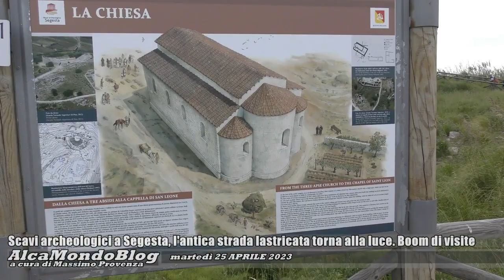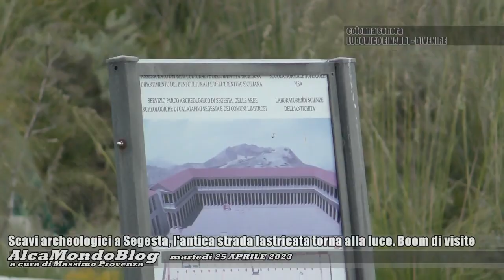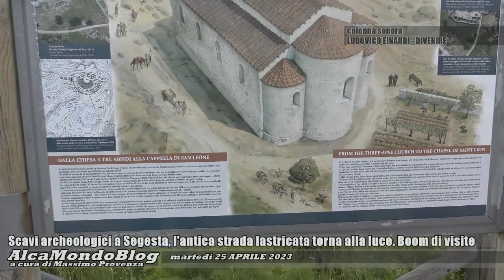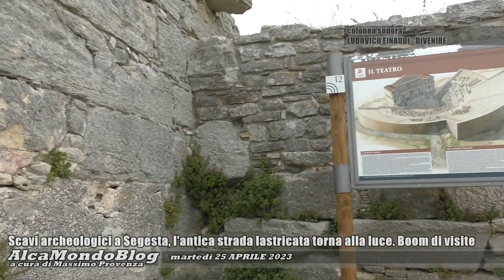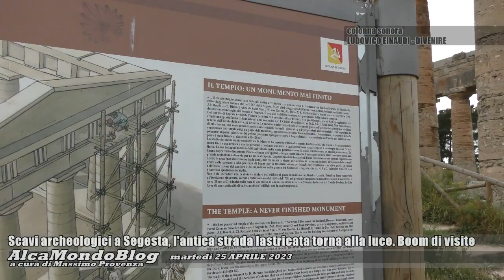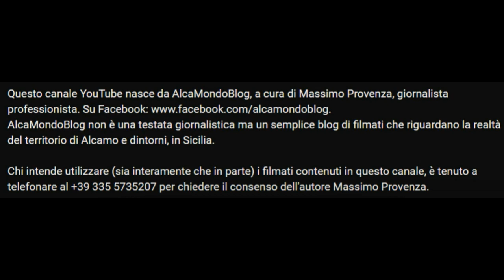Scavi archeologici a Segesta, l'antica strada lastricata torna alla luce. Boom di visite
Giovedì 27 aprile 2023 - Gli esperti non hanno dubbi. Si tratta dell’antica strada lastricata che tagliava Segesta. Nel corso del cantiere di scavo, condotto dall’Università di Ginevra all'interno del Parco archeologico regionale, infatti, sono stati scoperti diversi lastroni dell’antica strada che fu utilizzata fino al periodo medievale. A darne notizia in questi giorni è stato l'assessorato regionale dei Beni culturali e dell'identità siciliana.
E’ un ritrovamento eccezionale che permetterà di riscrivere l’ampiezza dell’abitato di età ellenistica, ma già nell’orbita romana, in attività sino all’epoca medievale, come denunciano importanti (e bellissimi) frammenti di ceramica. Ma gli archeologi sperano in altro: si intuisce che la strada prosegua ben oltre e potrebbe condurre ad un’agorà. Attorno e sopra, si è accumulato terriccio, facilmente asportabile. Sul posto stanno lavorando, a supporto di tecnici ed esperti, anche i giovani richiedenti asilo del centro Casa Belvedere di Marsala, che ha stretto un accordo di archeologia solidale con il Parco di Segesta e l’Università di Ginevra.
L’area in cui è avvenuta la scoperta è quella della cosiddetta Casa del Navarca, nell’Acropoli sud dell'insediamento, in un sito dove si svolsero delle prime indagini nel 1992, ma lo scavo venne ricoperto. Nel 2021 si è ripreso a lavorare ed è venuta alla luce un’importante pavimentazione unica nel suo genere, ma anche due mensole in pietra a forma di prua e una scritta di benvenuto: sono stati questi ritrovamenti a far finora ipotizzare agli archeologi che questa fosse l’abitazione del navarca Eraclio, ricchissimo armatore citato da Cicerone nelle Verrine. La casa doveva essere una sorta di sito di avvistamento come dimostra una torre medievale che insiste sull’atrio a peristilio della dimora a da cui lo sguardo arriva fino all’odierna Castellammare.
Ma è un’ipotesi di cui gli archeologi, la direttrice dello scavo Alessia Mistretta ed Emanuele Canzonieri, non sono convinti. Della Casa del Navarca non si accontentano, perché il loro intento non è soltanto portare alla luce altri ambienti di questo complesso monumentale, ma soprattutto comprenderne la funzione. Il ritrovamento delle prue, infatti, secondo gli studiosi indica la probabile funzione soltanto di uno degli ambienti, che doveva essere molto grande e con pavimenti musivi di grande pregio: come ipotesi di lavoro sono, invece, orientati verso un archivio in cui venivano conservati documenti, rotte, mappe sul porto che Segesta possedeva, presieduto da un quaestor navalis. Lo scavo va avanti, e si attende di vedere a cosa porterà.
E intanto, in questi giorni sono state organizzate, con il supporto di CoopCulture, visite guidate a cantiere aperto. Lo scorso 25 aprile, giornata dedicata in tutta Italia alle visite gratuite a musei e parchi archeologici, sono stati oltre tremila i visitatori a Segesta. In particolare si sta cercando anche di valorizzare un percorso di conoscenza a partire dalla moschea, dall’imponente tempio dorico e dalla piccola chiesa di San Leone, interessante sito stratificato di civiltà precedenti. San Leone nasce nel 1442 su una preesistente chiesa normanna-sveva di fine dodicesimo secolo che a sua volta sorge su un edificio di età ellenistica (tra il II e il  I secolo avanti Cristo) i cui mosaici – riportati alla vista in questi giorni dopo pesanti interventi di disboscamento – furono poi riutilizzati come pavimento delle due chiese posteriori.